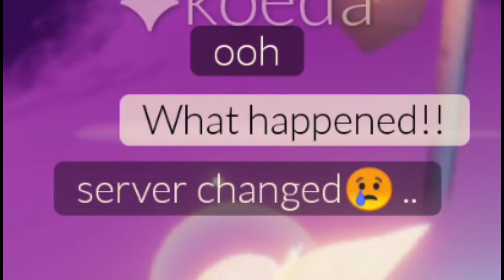Random pain that I felt while playing Sky and also the second spirit [Sky: Children of light]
Me and my friends have been facing many bugs in this game and also there are various PAINS in the game. lol.
Just like first spirit I faced bugs on second spirit too. Some of my friends had bug whereas some didn't. I hope you guys were able to complete the task easily.
See you guys on Next Video.